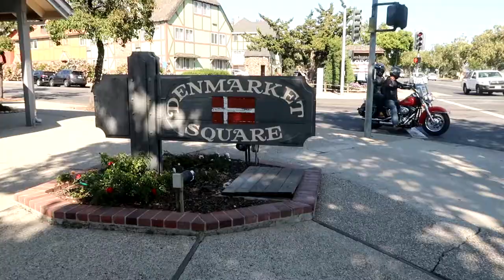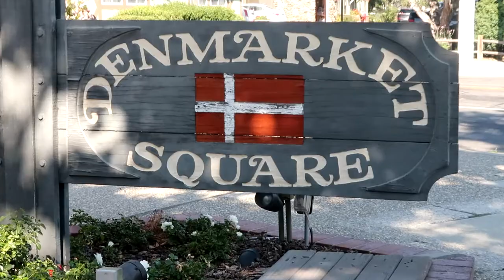SOLVANG ROAD TRIP DAY 2 | LITTLE MERMAID & NAZCA MUMMY |Desert Mermaid| Disabled Youtuber & Vlogger♿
Welcome all my beautiful people to my SOLVANG ROAD TRIP DAY 2 VLOG! I had a blast exploring Solvang and vlogging it! I never relized it before, but the city of Solvang has all kinds of Mermaid vibes going on! The city, being modeled after Denmark, pays homage to Danish Author Hans Christian Anderson and his book "The Little Mermaid". Solvang has Mermaids EVERYWHERE! There is a Mermaid water fountain, a restaurant called "The Little Mermaid", and there is even a Mermaid on the Welcome to Solvang sign on they way into town. OH! before I forget (lol😂). I added a poll question into the Vlog about the Nazca Mummy found a couple of months ago by the network Gaia TV. Totally Random right? Then again this is my vlog where talking about hahahaha 😂And you know how much I love my ancient aliens and anything paranormal! So while being goofy, I brought up if the Nazca Mummy and if it is a hoax. And of course I need my mermaids and pirates opinion if it's real or a big FAKE! Soooooo let me know 😏
This Road Trip was simply AMAZING! And one I will never forget! I loved getting to share this experience with all of you! And am so grateful that my Sacroiliitis pain didn't keep me in the hotel the entire trip! I do feel like I owe a lot to the Sacrowedgy for helping to manage my pain so well! As those of you living with Chronic Pain  know, pain can be a very isolating and restrictive. So when I am able to go on Road Trip like this I feel very lucky 😊 I also want to say that I am also so so grateful for YOU! And you letting me share this trip with YOU! As always I am sending EVERYONE lots of happy mermaid vibes and all my LOVE 😋💗

💗PS Keep yours eyes open and 🛎 notification turned on! 💗

I am a disabled youtuber and vlogger. I have sacroiliitis (low back pain) from a accident I had back in 2011 when I was 23 years old. I had to change my life drastically because of it and still live with constant chronic back pain to this day. On my channel I like to share my challenges with chronic pain and what I do to motivate myself to keep going. Through these challenges I have had many good experiences as well and met many amazing people. My life may be different, but it still loaded with adventure and great people! I have hope that I and anyone else living with chronic pain, can still have an amazing and adventurous life!

Lets be Friends on Instrgam!